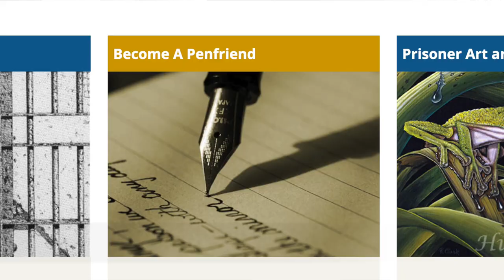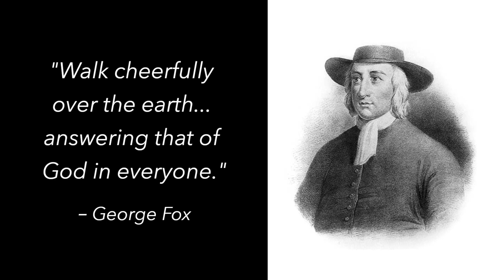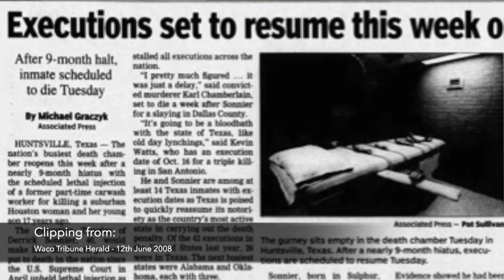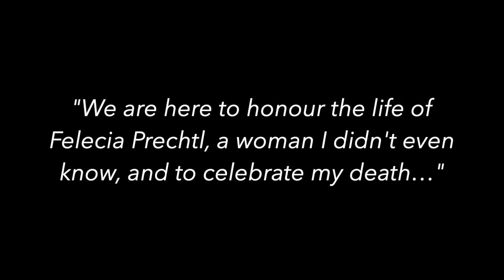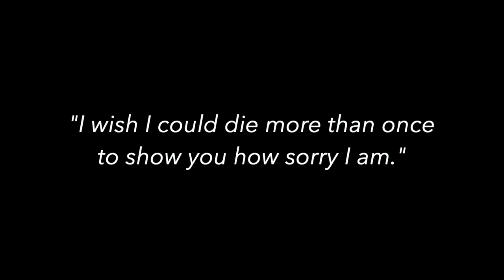Karl's Story – Winchester Quaker Meeting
Winchester Quaker Maggie Allder reflects on her friendship with Karl Chamberlain, a prisoner on Texas' Death Row.

WARNING – This video contains images and discussion of themes that may be harmful or upsetting to some viewers. There is reference to rape and murder, and photographs of an empty execution chamber.

On 2nd August 1991, Karl Chamberlain committed utterly unthinkable crimes that no one could justify or dismiss.
Upon his arrest, he found himself in the spotlight for the first time. Through his court case, sentencing and the media coverage round it all, he found himself with a public identity.

Videos have been created and shared online about Karl and other death-row inmates, based purely on their negative actions and the crimes they committed. These videos are said to be ‘educational’, but they include speculation and name-calling.
Stories are rarely told about the journeys of inmates after their incarceration, and there is rarely an opportunity for any such person to change their perceived identity, even if they have changed as a person.

However, this video was not made to change people’s minds, or convince anyone of anything. It was simply an opportunity to share  Maggie’s experience of getting to know Karl over the four years they were penpals, and his decision to become a Distant Friend of Winchester Quaker Meeting, before he was killed by homicide. The intention in releasing this video is to share a broad view of the values, actions, and witness of various Winchester Quakers, including Karl. The message Maggie shared is that Quakers believe that everyone has “that of God in them”.